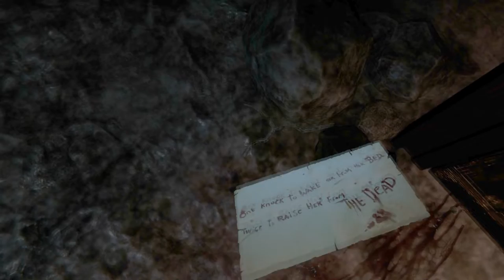Live Ankündigung - Don't Knock Twice [Let´s Play][Oculus Rift][Virtual Reality][Gameplay][German]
Live Ankündigung - Don't Knock Twice

17.08.18 / 20:00Uhr

Ich würde mich freuen, wenn Ihr zahlreich erscheinen würdet...

Amazon Shopseite:

▌Mein System ▌

Oculus Rift + Touch Bundle :

Inateck KTU3FR-4P USB 3.0 expresskarte 4 port Anschlüsse :

Mikrofon Audio-Technica AT-2035 :

Audio Interface Behringer UMC202HD U-Phoria 2x2 192kHz :

Grafikkarte Zotac 1080 TI  AMP Extreme Core Edition  :

Prozessor I7-4790K :

Prozessor Kühler be quiet! Dark Rock Pro 3 CPU-Kühler :

Soundkarte Asus Essence STX II :

Tastatur Corsair K95 RGB Platinum :

Webcam Logitech C920 HD Pro:

Kopfhörer beyerdynamic DT 880 Edition 600 Ohm:

▌Social Media ▌